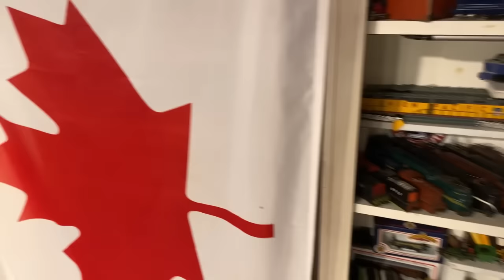Operating Different HO Trains & Locomotives on my Layout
Running various trains on the layout. They can be requested and I'll try my best to run them for you.